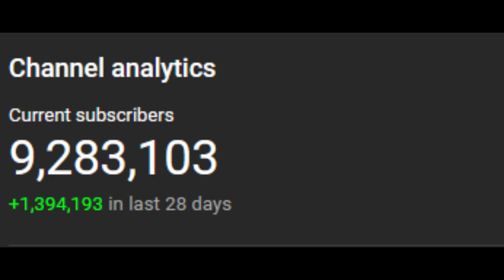I’m back!!!!!!!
Yea guys I am back THE TEENYTINYTEEN IS BACK!!! lets go champ!